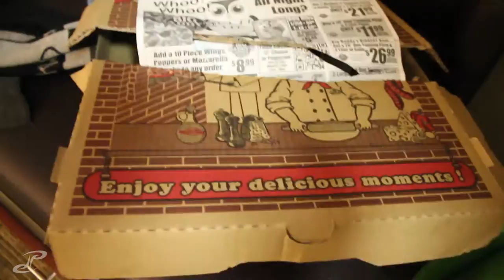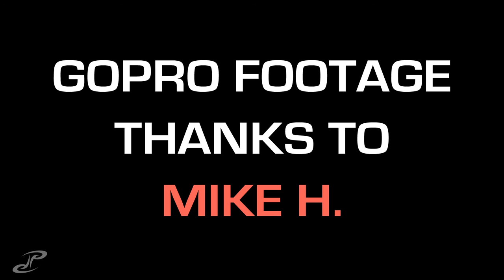VLOG 059 - dropping absinthe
early morning interviews, took the lightrail down to the city to explore, first time trying absinthe with a drip method, and got some nice seafood